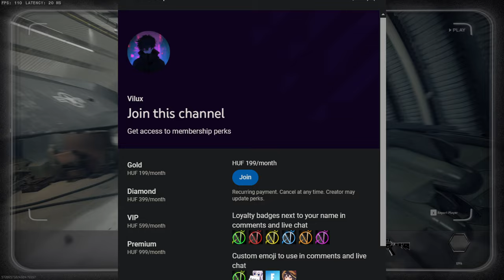Once Human: Csalódtam! #2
Ebben a videóban részletesen kifejtem, miért hagytam abba a Once Human játékot, és miért döntöttem úgy, hogy többé nem játszom vele. Beszélek a személyes tapasztalataimról, az új frissítések okozta csalódásról, valamint reagálok a kommentekben megjelent tévhitekre és személyeskedő megjegyzésekre. Fontos kiemelnem, hogy ez a videó nem a játék kritizálásáról vagy a játékosok elbátortalanításáról szól, hanem a saját nézőpontom bemutatásáról. Ha kíváncsi vagy a részletekre, nézd meg a videót! Ne felejts el kommentelni és lájkolni, hogy támogasd a csatornát!

🔥💲Olcsó játékok!💲🔥
ENEBA - Olcsó játékok! (PS4, Xbox, PC)!

🔥Gép Config🔥
►Videó felvevő: OBS
►Egér: Asus rog gladius origin 2
►Billentyűzet: RedDragon
►Mikrofon: Hyper X
►Egérpad: GMB Gaming
►Füles: JBL vezeték nélküli
►Gamepad: XBOX
►Kormány: Spirit Of Gamer Race Wheel PRO
►VR: Oculus Rift CV1